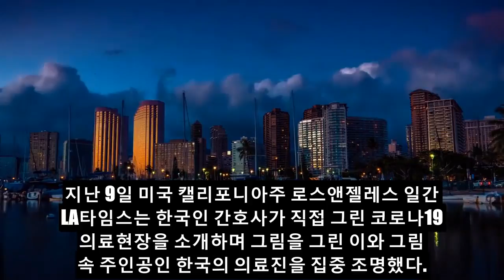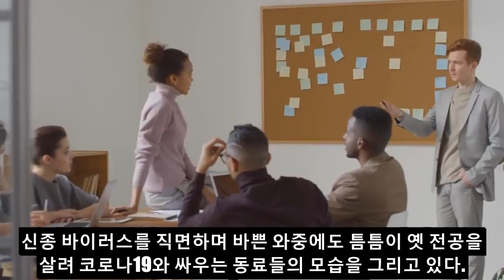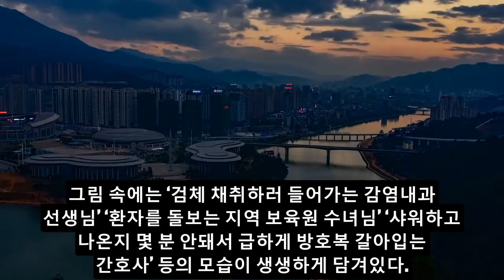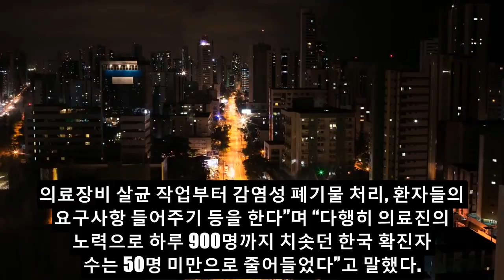해외반응 한국 간호사가 그린 그림에 미국이 크게 감동한 이유 '일본인도 한국의 뜻밖의 인기급상승동영상1위 외국인반응 일본반응 베트남 베트남반응 진단키트 수출#News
한국 간호사가 그린 그림에 미국이 크게 감동한 이유! 일본인도 한국의 뜻밖의 배려에 눈물!